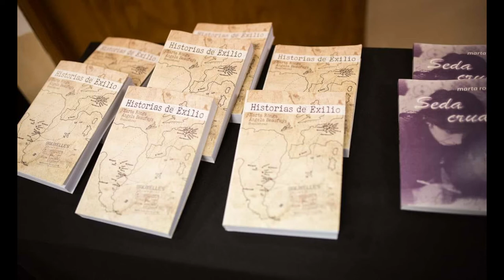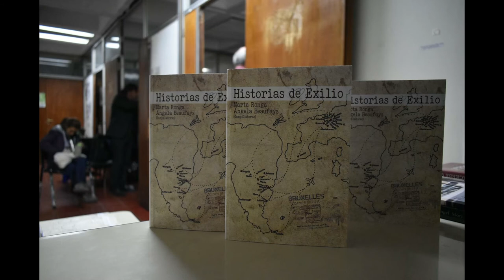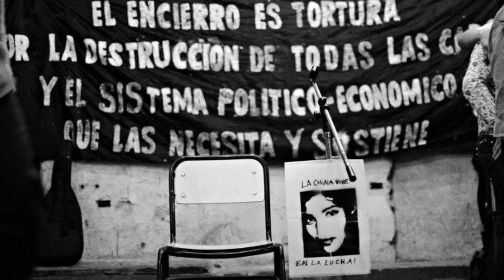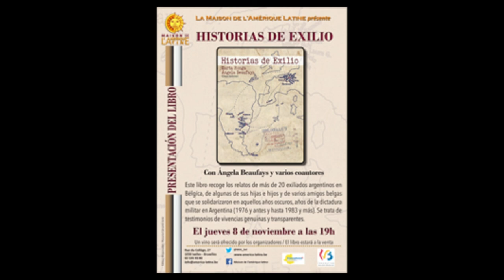El exilio es una forma más de represión. Historias de Exilio. Angela Beaufays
Entrevista con Angela Beaufays, co-autora del libro Historias de Exilio,  que es una copilación de historias de los exiliados argentinos en Bélgica y Argentina.

Este libro contribuye a la construcción de la memoria para que las nuevas generaciones conozcan la verdad de un exilio impuesto como un castigo opcional a la carcel, por que el exilio es una forma más de represión, dice Angela Beaufays, quien contribuyó para que estas historias salieran a la luz con esta publicación.

Este 8 de noviembre se hará la presentación en Bruselas, en la Casa de América Latina, Rue du College 27,  1050 Ixelles.

Entrevista Ralizada en la emisión Entre Amigos de la Radio Air Libre de Bruxelles, por Hugo René Orejuela.

Edición, producción y motage, Hugo René orejuela Hugo René Orejuela entrevista a Tony Avila, canta-autor Cubano